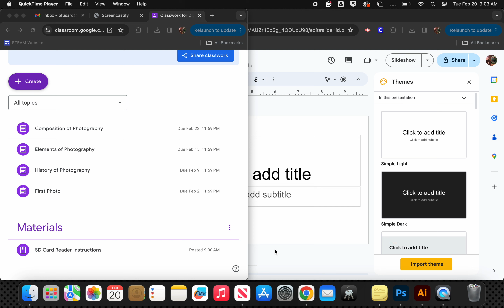Inserting Images to Google Slides